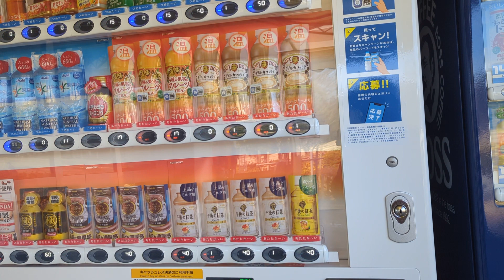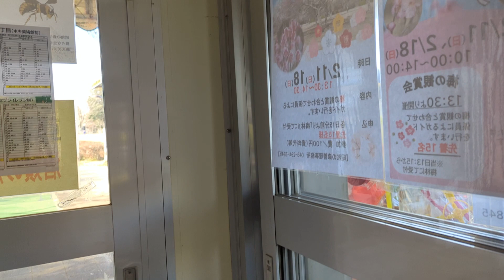ANG CUTE NG TENT